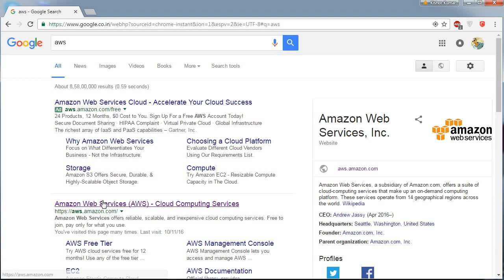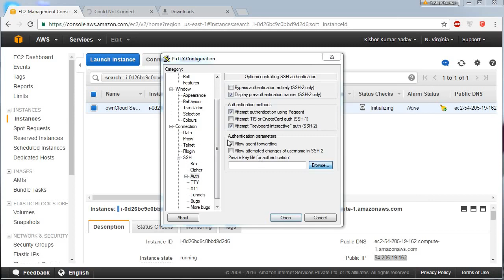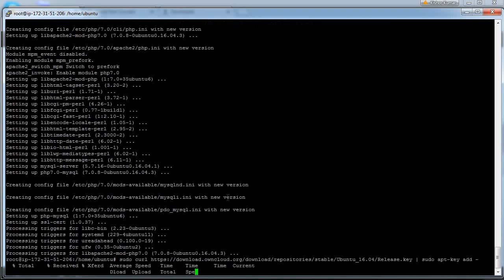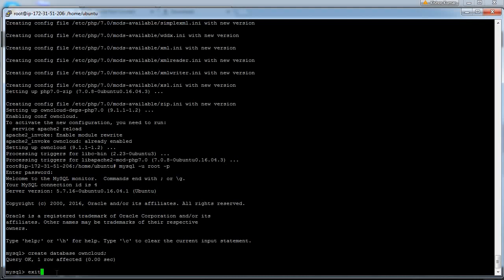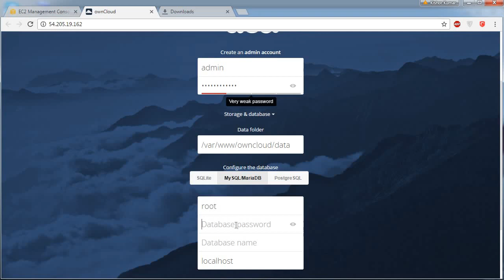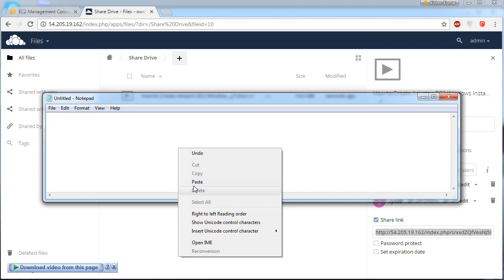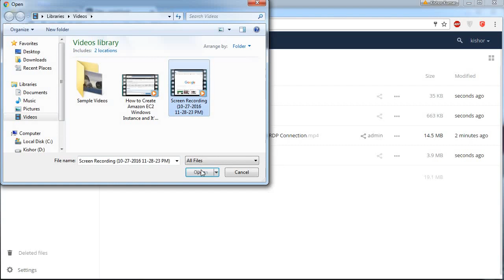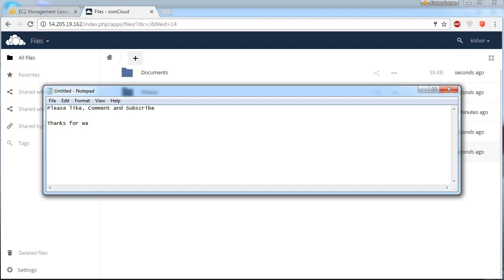How To Set Up ownCloud Server On Amazon Web Services AWS EC2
ownCloud is a file sharing server that permits you to store your personal content, like Documents, pictures, Videos. It is an enterprise file sharing solution for online collaboration and storage. ownCloud is self hosted, free and open-source, which allows anyone to use.

Steps:
Step #1 Launch AWS Ec2 Instance.
Step #2 Install LAMP Stack
            sudo apt-get update
            sudo apt-get install lamp-server^
Step #3  Install ownCloud Storage Server
a Add key
sudo curl | sudo apt-key add

b Add reos
cho 'deb /' | sudo tee /etc/apt/sources.list.d/owncloud.list

c Update repo
        sudo apt-get update
d Install ownCloud
        sudo apt-get install owncloud

e Create MySQL Database
sudo mysql -u root -p enter mysql db root ppassword
        create database owncloud;
       exit
f ownCloud Configuration url
    Edit nano /etc/apache2/sites-enabled/000-default.conf

Change line DocumentRoot /var/www/html
                                                 to /var/www/owncloud

g Go to URL in web- browser and provide the information like username, password of admin and database name and credentials.

Done !!